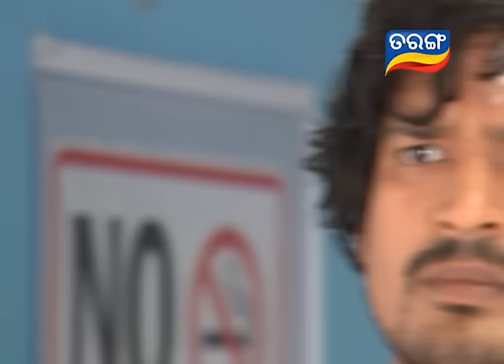Sahanai Ep 459